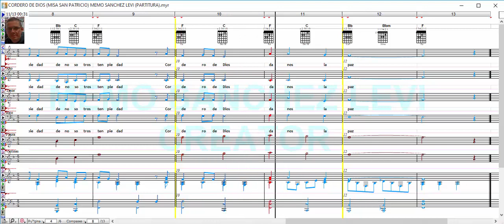CORDERO DE DIOS / MISA SAN PATRICIO / MEMO SANCHEZ LEVI / PARTITURA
Aquí en este vídeo te ilustro mi arte de composición musical utilizando 4 voces virtuales mixtas como guía o referencia a bajo volumen en dB para que no se distorsionen ya que no son voces reales.

MIS LIBROS EN AMAZON (LA BIBLIA MUSICAL Y OBRAS INEDITAS):